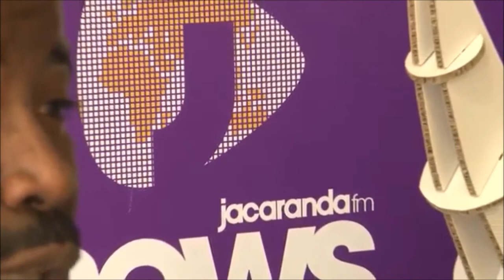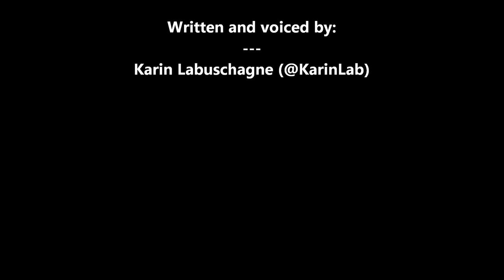Rhino: Mini Radio Documentary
A Look at rhino poaching in SA. Arguments for -- and against -- legalising the trade in rhino horn in South Africa have many tempers flaring, and it remains an unresolved conflicting issue. More than two rhinos are killed every day, with the number dead now over 700  just this year alone. Whilst the official stance is that the rhino population can still withstand the scourge for years to come -- it is the brutality of the attacks -- and the fact that poachers are still getting away with it -- that is of concern.